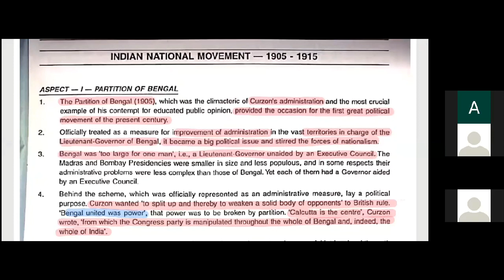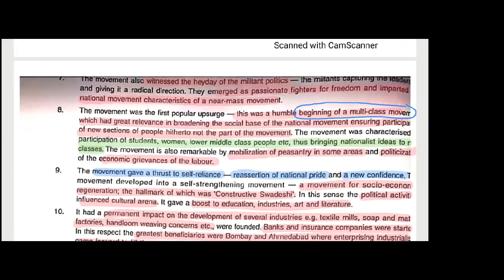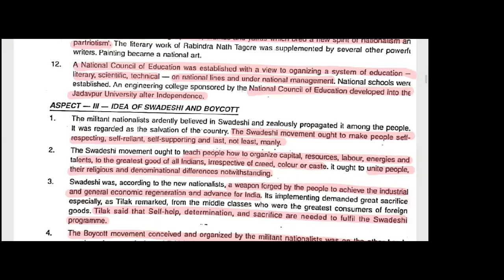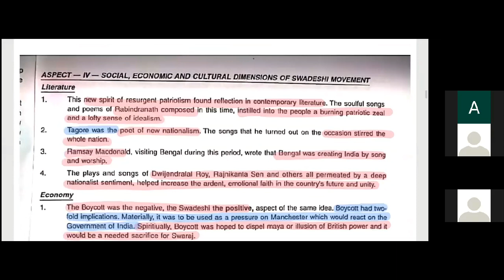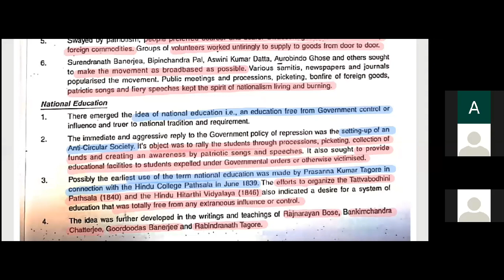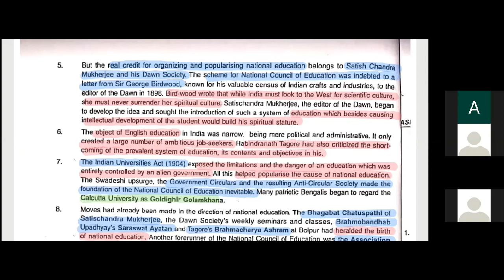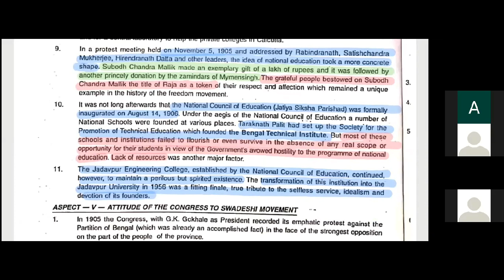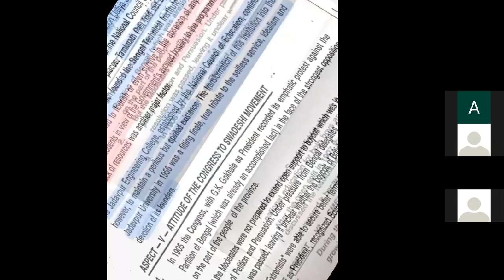Indian National Movement Part 4 quick revsion 1905 anti partition